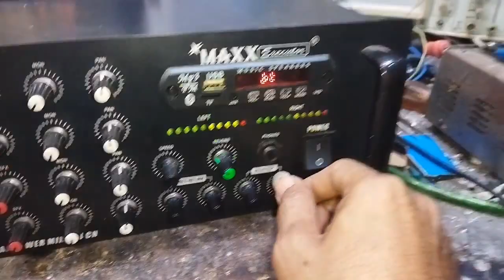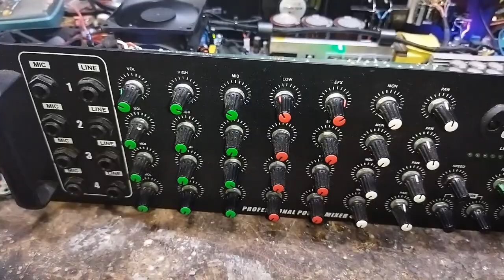cara merakit power mixer 4 chanel yang benar.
hallo sobat.
dalam kesempatan kali ini saya akan berbagi tutorial, cara merakit power mixer 4 chanel untuk karaokean, untuk acara hajatan rumahan yang baik dan benar.
kali ini saya akan merakit sebuah power mixer yang berbeda. karena kali ini saya merakit nya dengan menggunakan CLASS D AMPLIFIER sebagai power, dan SMPS FULLBRIDGE sebagai PSU nya. jadi video ini mingkin merupakan video yang dicari kalian semua, karena berisi cara cara  petunjuk perakitan yang benar. sehingga hasil suara yahg didapat merupakan suara audio yang bersih, anti noise, lantang pada vocal, suara efek reverb yang nyesss...dan empuk pada pemutar musik nya.
juga dalam video ini akan sy buatkan cara memasang receiver bloototh yang benar, sehingga suara bloototh benar benar bersih, jauh dari noise noise yang menjengkelkan.
jadi ditonton video sampai selesai, sehingga tidak ada bagian bagian yamg rerlewatkan.
selamat menonton
terima kasih.